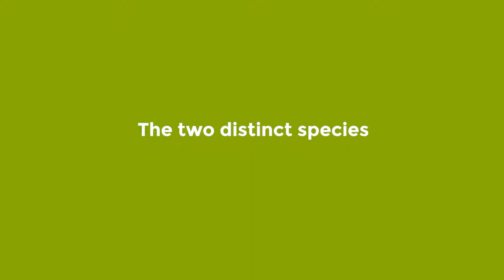The Big 5 of Africa | Africa’s Big Five Animals: Know them | Bisakha Datta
About Video

Watching the Big 5 are the most adventurous things to do. The animals are Lion, Elephant, Leopard, Rhinoceros, and Buffalo

Photo by jean wimmerlin on Unsplash
Photo by Etienne Steenkamp on Unsplash
Photo by Jared Short on Unsplash
Photo by Zdenek Machácek on Unsplash
Photo by Owain McGuire on Unsplash
Photo by Harshil Gudka on Unsplash

to DISCOVER your passion for Nature and Wildlife photography

Learn Photography
Get advanced photography tips
Want to go Nature & Wildlife Photography Tour
Get Free Nature & Wildlife Photos
Search Nature & Wildlife Illustrations for your project
Shop motivational T-shit

Shot with

Camera - Nikon D810

Lens -

Nikon AF-S Nikkor 24-120mm F/4 G ED VR Zoom Lens for Nikon DSLR Camera

Telephoto
Nikon AF-S Nikkor 200-500MM F/5.6E ED VR

Macro
Tamron SP AF 90mm F/2.8 Di Macro Lens for Nikon Camera (Black)

Flash
Godox Thinklite TT685 TTL Flash for Canon Cameras (Black)

Apple iPhone XR (64GB) - White

Download FREE Nature & Wildlife HD Pictures/ Wallpapers

Any Nature and Wildlife stock photo, illustration and video contact